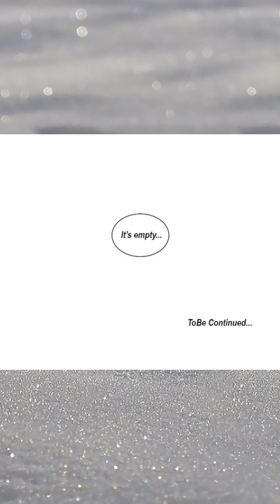It's not Painful,but I feel disgust ( Chapter 06 ) The Sound of a Butterfly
( Chapter 06 ) The Sound of a Butterfly

Status:
Ongoing    RSS

Author(s):
ZZING 2000 released.

Genre(s):
Drama / Webtoons / Yuri

Summary : ⬇️⬇️
Bullied at school and abused at home, Seulbi, a high school senior struggling with her interest in other girls and her dull life, is on the verge of ending it all. That is, until she runs into an odd girl, wandering the streets with no memory of who or where she is. Instantly falling for this mysterious girl who has no memories and doesn't feel any pain or hunger, Seulbi gives her a new name, Gu Seju, meaning "Savior". The only clue of Seju's identity is a mysterious note that appears in her pocket each day. Seulbi sticks with her, determined to help and solve the mystery that is Seju. However, as the mystery unfolds... Seulbi discovers a secret beyond anything she could imagine: Seju is her future girlfriend who has traveled back in time to see her??!